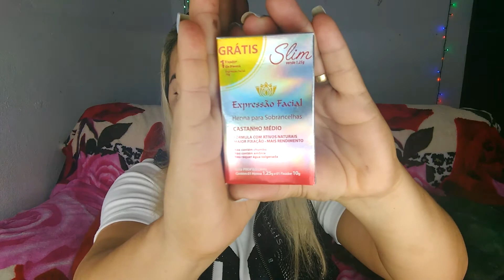RESENHA/HENNA PARA SOBRANCELHAS/Expressão facial!